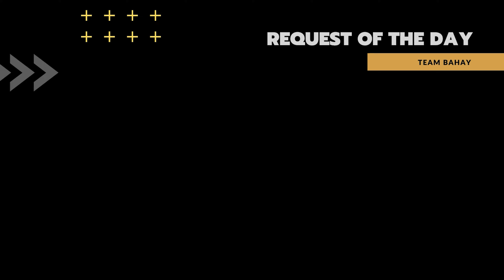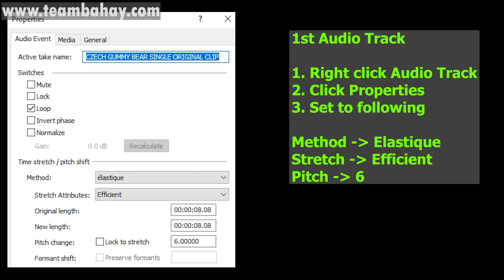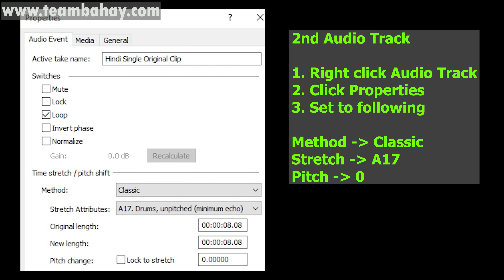1 MILLION DUTCH POLISH GERMAN MARIO MULTILANGUAGE Gummy Bear Gummibär Song | SUPER COOL Effects EDIT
INCLUDES VIDEO EFFECT TUTORIAL
Gummy Bear song Effects Edit for 09/09/2024
Language: DUTCH POLISH GERMAN MARIO
EFFECT USED: G MAJOR 74, T MAJOR 22, G MAJOR 23, L MAJOR 1

Timeline
00:00 - Intro
00:04 - NAME OF REQUESTOR
00:08 - 1 Million Video
02:05 - REVERSE
04:01 - How to make L MAJOR 1 EFFECT IN VEGAS
04:50 - How to make G MAJOR 23 EFFECT IN VEGAS
05:35 - Outro

Thanks!